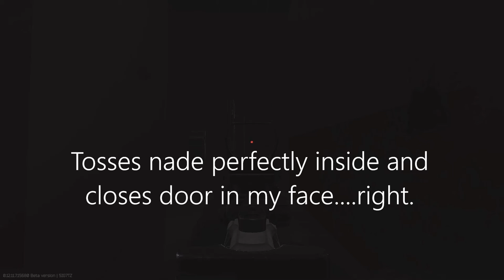Interchange Cheater!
Suspected cheater, how did he know I was there with all the action going on and how did he know to play it like that?